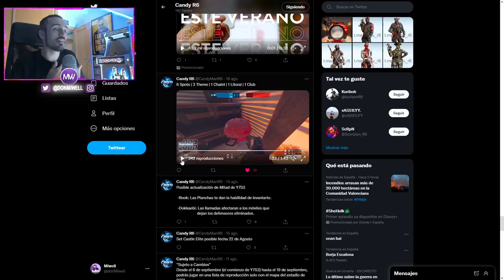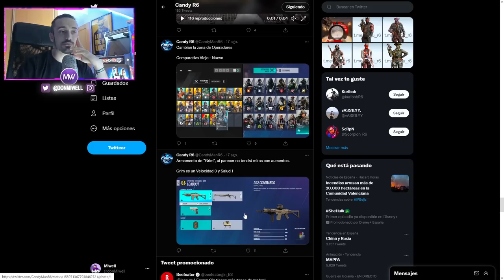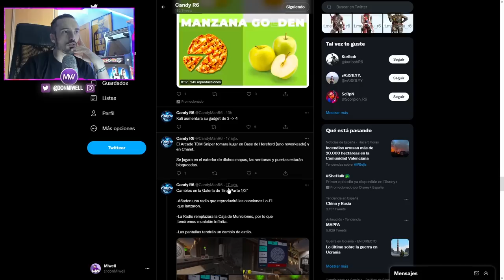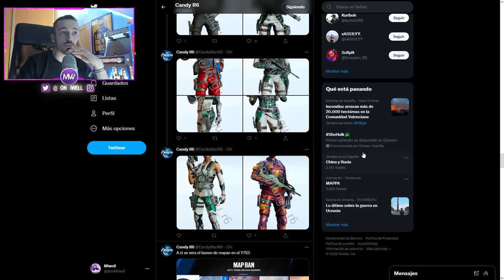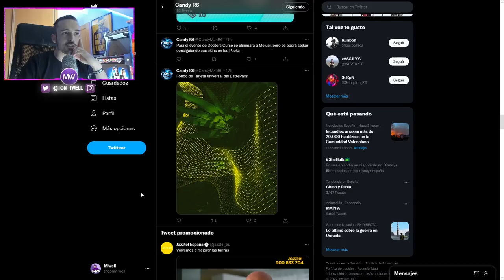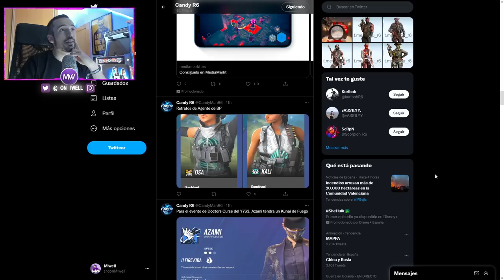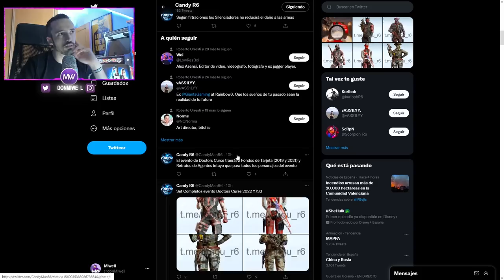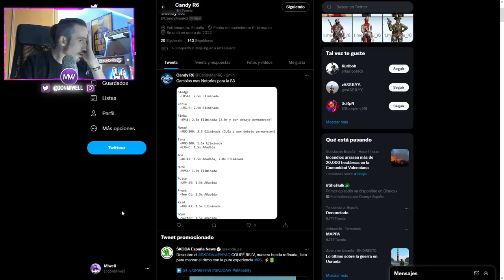ASI ES EL NUEVO AGENTE? FILTRACIONES | MIWELL